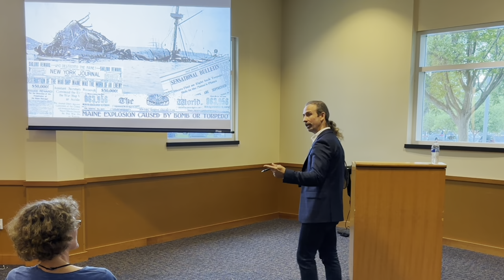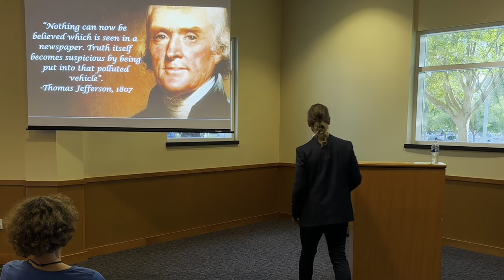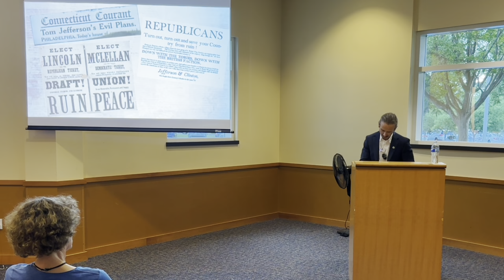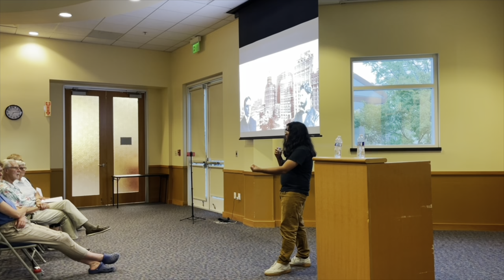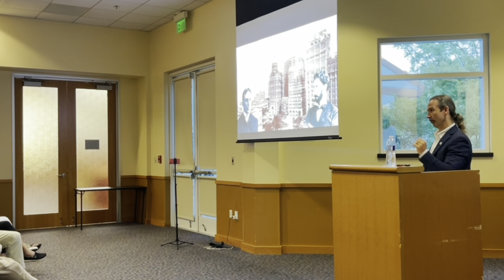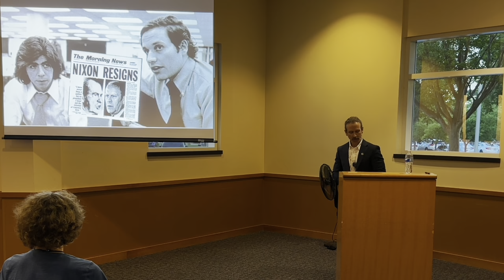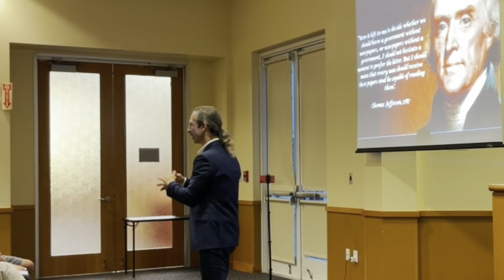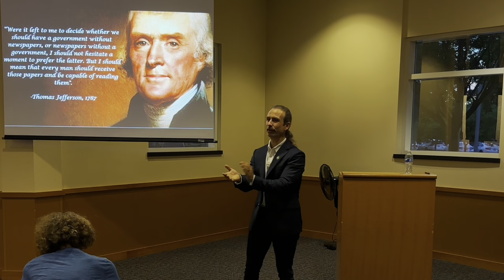Livermore Library Media Literacy Lecture, Part I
divided into three lectures delivered in August of 2023 at the Library. It includes supplemental
materials, including footnotes, toolkits, resource lists, a glossary, and post-event media.

Media Lecture 1 is titled History and Context of U.S. Mass Communications. The lecture
explores the development of media and communications technology in the United States,
examining challenges and transformations over time.

The presentation's thesis focuses on understanding how American media history has
demonstrated cyclical characteristics and set the stage for the current threats of
misinformation, disinformation, degradation of discourse, and distrust in institutions. Today’s
challenges have fundamental similarities to and differences from those of the past.
The lecture covers several eras in American media history, described here as the Press and
Partisanship era, The Penny Press era, the Yellow Journalism era, The Professional Era, and the
Rise of New Media. It also documents the decline of trust in media, driven by scandals, new
technologies, and shifting economic models. It discusses the fragmentation of media, the rise of
social media, and the challenges faced by traditional news organizations.

During this colorful jaunt through our nation’s media history, we highlight anecdotes and
lessons learned from such characters as Edward R. Murrow, William Randolph Hearst, Joseph
Pulitzer, Thomas Jefferson, the New York Times Co. v. Sullivan case, and Watergate.
The conclusion emphasizes the enduring importance of journalism, its role in democracy, and
its ability to adapt and endure challenges.